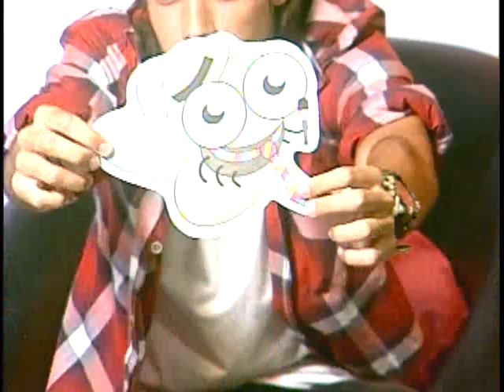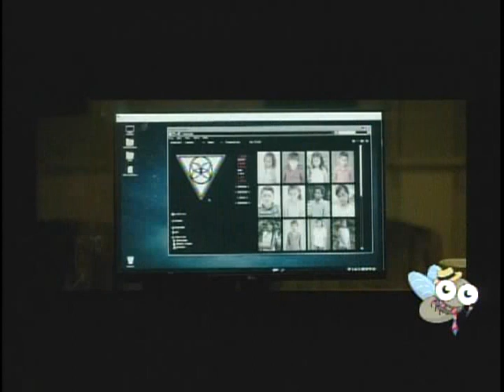Nueva Temporad. "Self Sin Filtro. Vive sin Filtro"